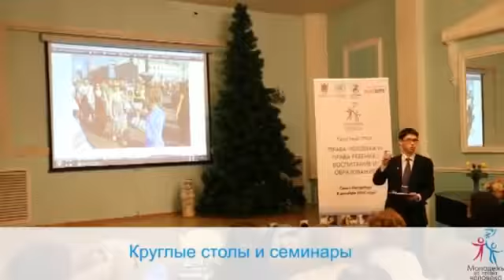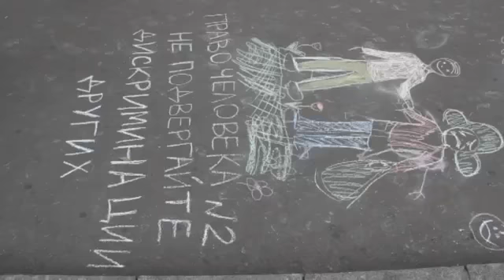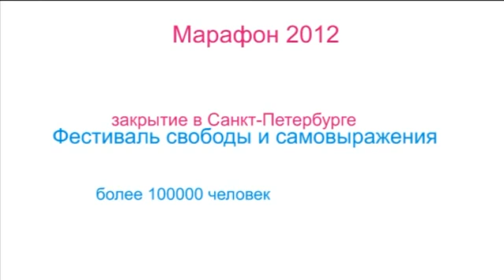Scientologai aktyviai kovoja už Žmogaus teises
Visame pasaulyje scientologai aktyviai kovoja už Žmogaus Teises. Jų įkurta organizacija "Jaunimas už Žmogaus teises" apjungė daugelį grupių ir daugelį žmonių visame pasaulyje. Scientologai dirba su įvairiais žmonėmis, kurių religiniai įsitikinimai yra gana įvairūs. Jų tarpe yra žmonių, kurie turi religinius įsitikinimus, yra ir tokių, kurie jų neturi. Scientologai neskirsto žmones pagal tikėjimą ir jie dirba su visais vienoje komandoje, nes Žmogaus Teisės yra svarbu bet kokio tikėjimo ar neturinčio religinių įsitikinimų žmogui. Pirmiausia mes esame žmonės, todėl kovoti už Žmogaus Teisių įgyvendinimą kiekvienoje šalyje mes privalome visi, nes niekas be mūsų pačių iniciatyvos šito nepadarys. Todėl būkite aktyvūs, tapkite "Jaunimas už Žmogaus Teises" organizacijos nariais ir įkurkite savo mieste šią organizaciją.